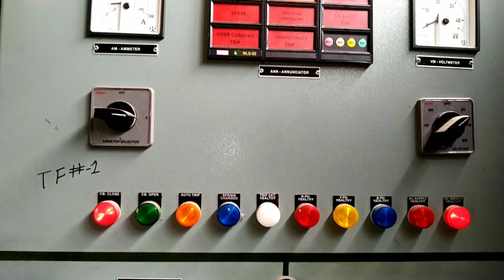মোৰ কৰ্ম স্হলীৰ এটা সৰু ভিডিঅ', MURMURIA CONTROL ROOM. A. P. D. C. L (JESD 1)